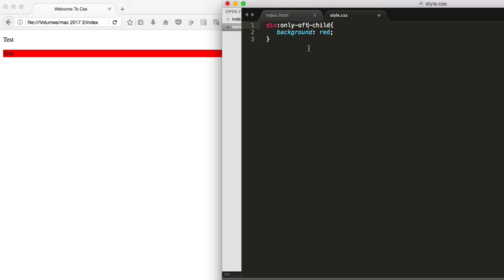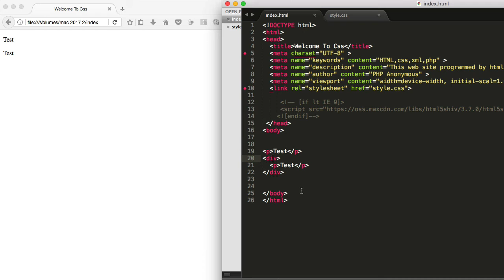15 only child